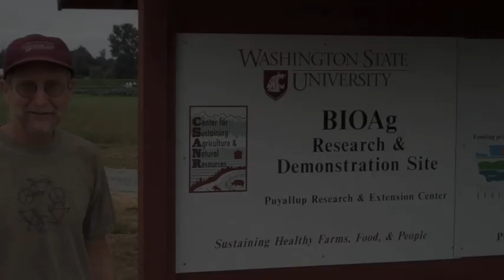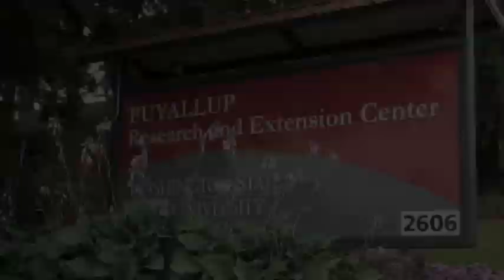Introduction to the WSU Organic Farming System Research in Puyallup, WA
Craig Cogger discusses the Organic Farming System Research he conducts with his colleagues at the Puyallup Research Center in Puyallup, Washington, part of Washington State University.